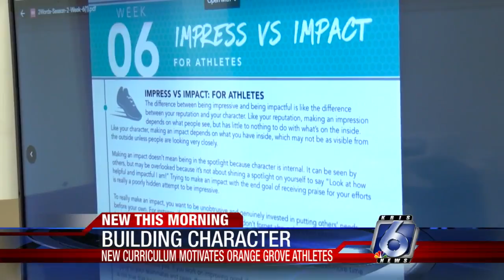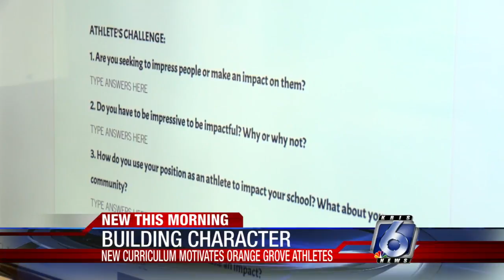Student-athletes learn the game of life through a newly implemented character curriculum